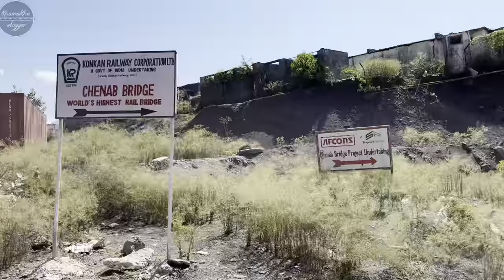Chenab Railway Bridge Inside Out | World's Highest Rail Bridge | Tour before track laying | J&K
The Chenab Rail Bridge is a steel and concrete arch bridge between Bakkal and Kauri in the Reasi district of Jammu and Kashmir, India. The bridge spans the Chenab River at a height of 359 m (1,178 ft) above the river, making it the world's highest rail bridge. In November 2017, the base supports were declared completed allowing for the start of the construction of the main arch. The bridge was fully completed and was inaugurated in August 2022.

Also do not forget to wear mask.
Stay Safe. Happy Journey.

Vlog#73